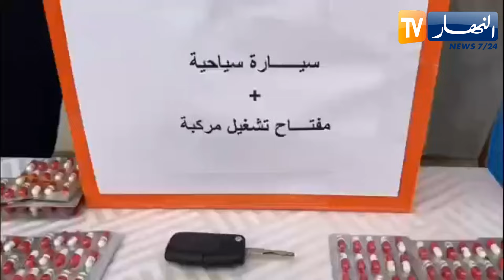عنابة: حجز أزيد من 2600 قرص مهلوس